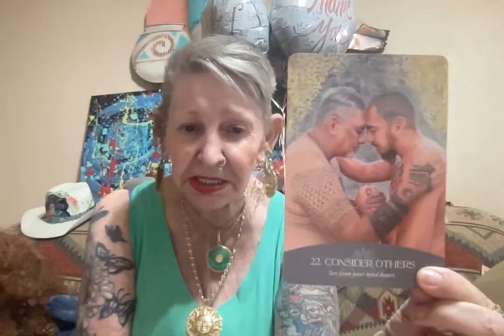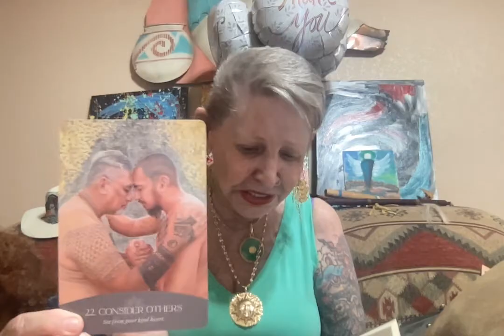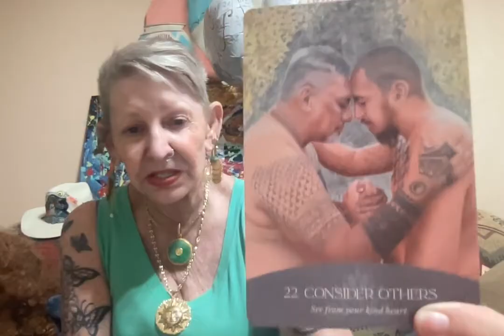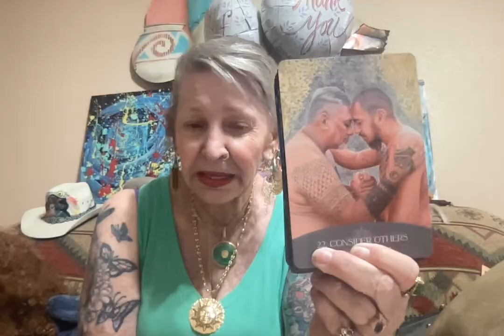Aloha Card of the Day - Consider Others